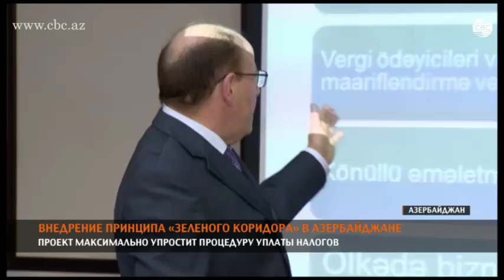Проект "Зеленый коридор" максимально упростит процедуру уплаты налогов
Министерство налогов Азербайджана будет оказывать услуги налогоплательщикам-партнерам по принципу "зеленого коридора" без территориальных ограничений. Об этом сообщил журналистам советник министра по налогам, начальник Главного управления обслуживания налогоплательщиков Алекпер Мамедов.

Бакинский налоговый департамент провел день открытых дверей. Мероприятие было организовано  для презентации проекта "Зеленый коридор" в рамках управления "Прозрачного налогового партнерства". Специальные зоны "Зеленого коридора" максимально упростят процедуру уплаты налогов. Воспользоваться услугами проекта смогут только дисциплинированные  налогоплательщики. На первом этапе их число превысит 400 человек. Пилотный проект стартует в начале следующего года.

"Основная линия принципа "Зеленого коридора" предусматривает индивидуальный подход к каждому из дисциплинированных партнеров – налогоплательщиков. Их обращения рассматриваются в три раза быстрее. Могу заверить, что соблюдение качества также входит в число основных задач проекта", – отметил А.Мамедов.

Сегодня в Азербайджане функционируют 57 центров обслуживания налогоплательщиков. По данным Министерства налогов, в стране зарегистрировано более 100 тысяч налогоплательщиков.